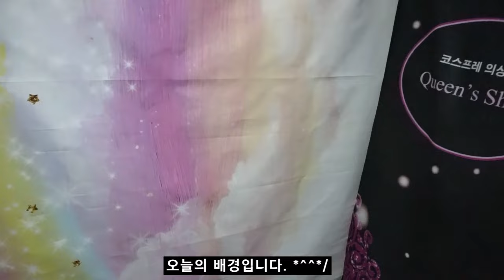[Costume*Makeup] 새콤달콤 캐치! 티니핑*프린세스 스윗플로스 코스프레 메이크업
의상제작과 가발, 모두 재미나게 준비했어요.♥